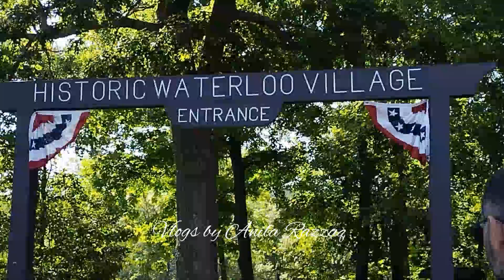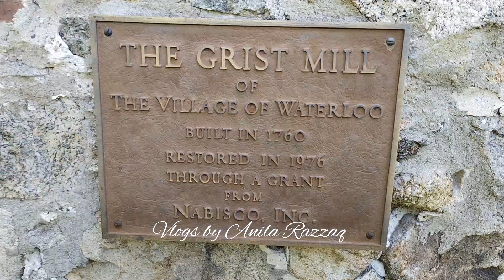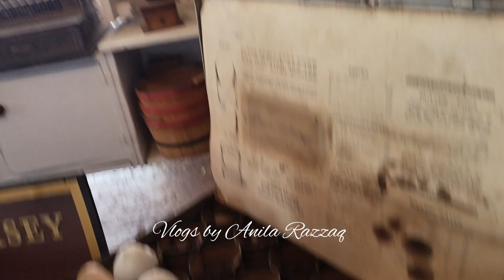Waterloo Village| Hidden Gems in New Jersey| Must Visit Places in USA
This video is about WaterLoo Historical Village in New Jersey. A walking museum. But that place has some stories of Paranormal activities as well.

So don't dare to visit at night.